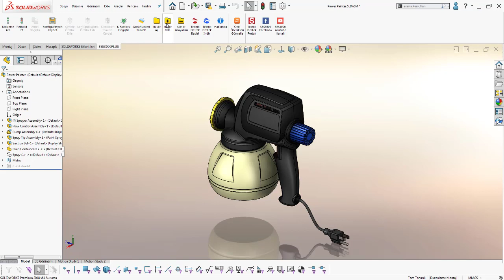SOLIDWORKS Klasör Özelliği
SES3000PLUS Klasör komutları ile aktif çalışılan dökümanın bulunduğu klasör tek tıklama ile açılabilir , sık kullanılan klasör yolları oluşturulabilir.